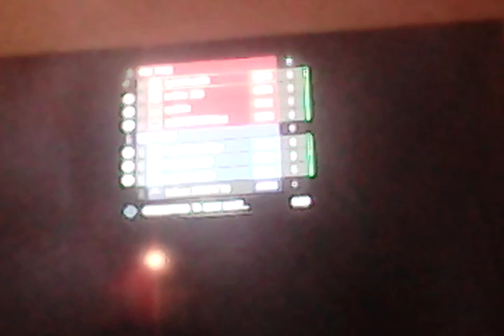Halo reach Gameplay | I am noob